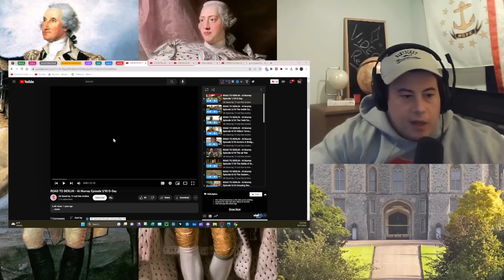American Reacts ROAD TO BERLIN - Al Murray Episode 1/10 D-Day